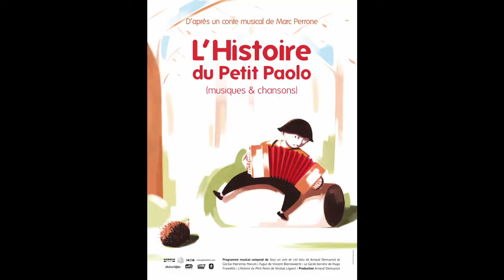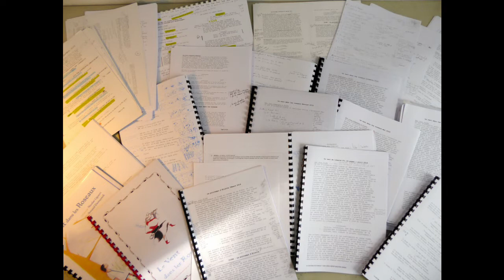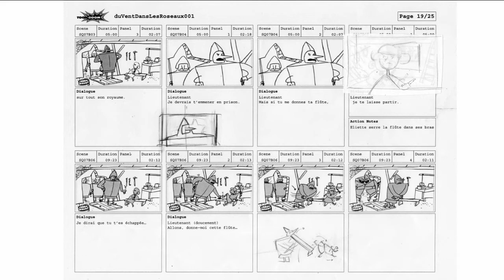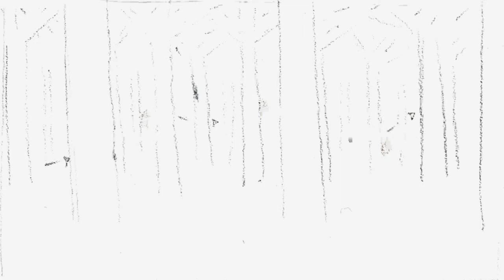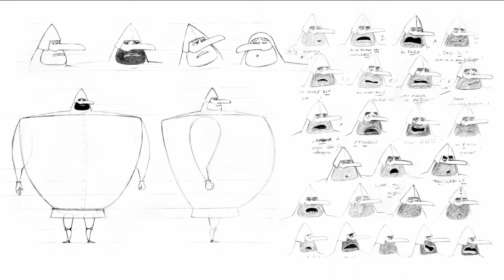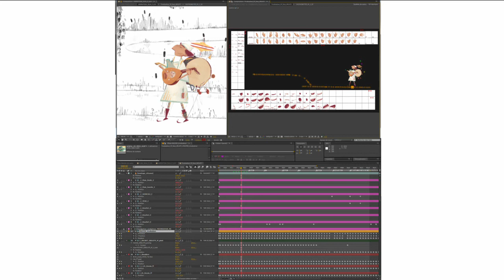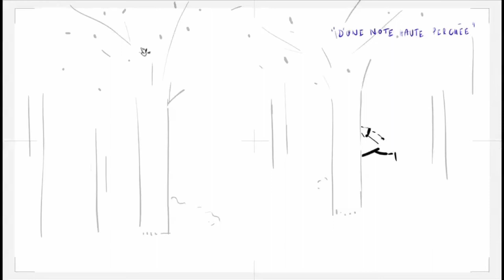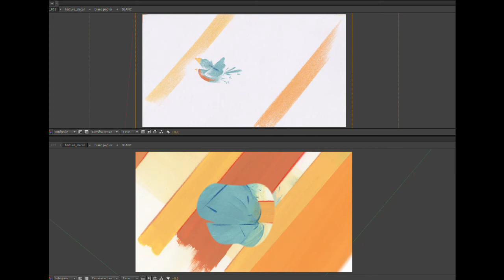Nicolas Liguori - Réaliser un court-métrage d'animation (avec Duik)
Nicolas Liguori, réalisateur de films d'animation, explique tout le processus de fabrication de son magnifique court-métrage Le Vent dans les Roseaux co-réalisé avec Arnaud Demuynck, en co-production France/Belgique/Suisse, qui sortira en salles en octobre 2017 !
Découvrez toute la chaîne de fabrication du film, depuis l'idée originelle et l'écriture du scénario jusqu'à la finalisation de l'image. De nombreux petits "secrets de fabrication" vous sont révélés au cours de cette conférence vraiment exceptionnelle, filmée lors de l'événement Duik 16 à Lille le 8 avril 2017.

Nicolas revient aussi en fin de conférence sur une séquence bien particulière du film, un fabliau raconté par le personnage principal, au traitement graphique et à la fabrication un peu différents.

Ce film de 26 minutes a été entièrement animé grâce à Duik, un script libre et gratuit pour After Effects, dédié au setup et à l'animation de personnages.